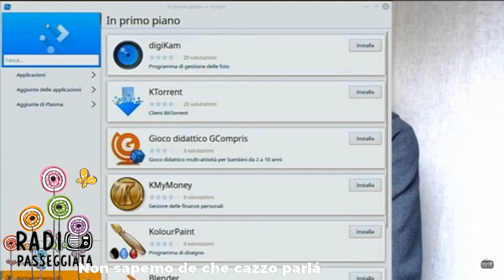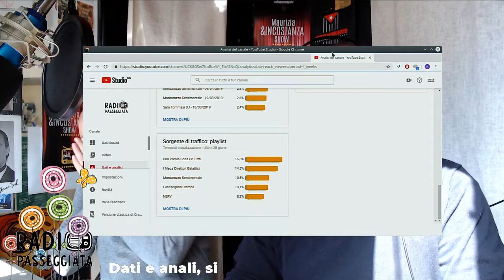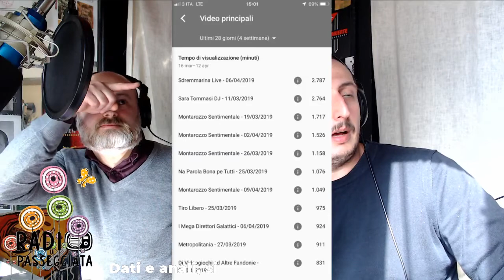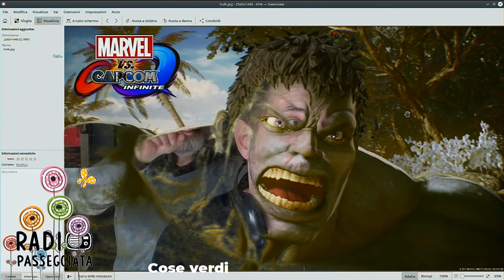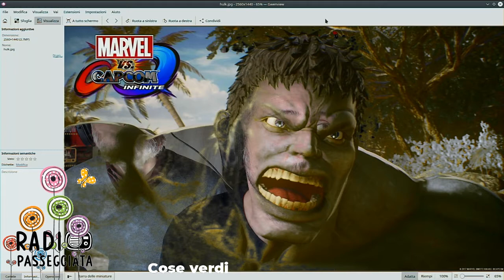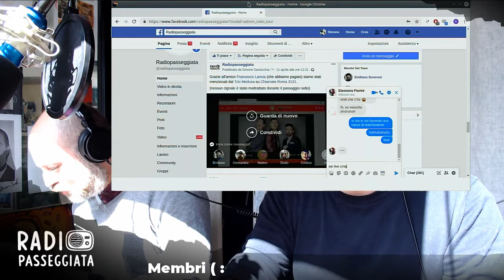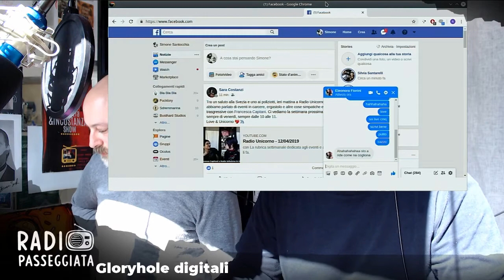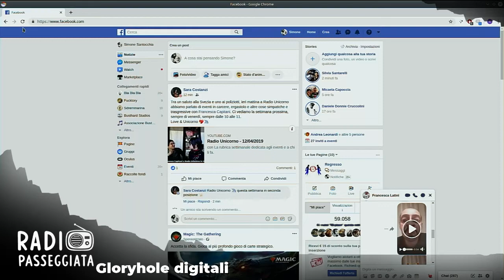I Mega Direttori Galattici - 13/04/2019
con Simone Santocchia e Emiliano Severoni
 Una rassegna del palinsesto di Radio Passeggiata